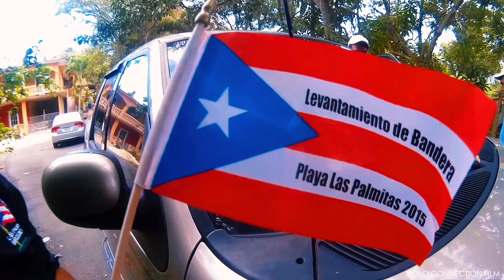Levantamiento de la bandera